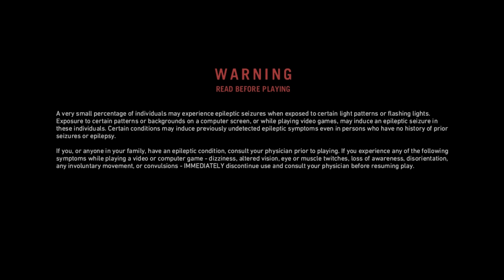Far Cry Primal - Takkar Si Pemburu | Takkar The Hunter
Still new in this game, let hunt Udam and the wilderness